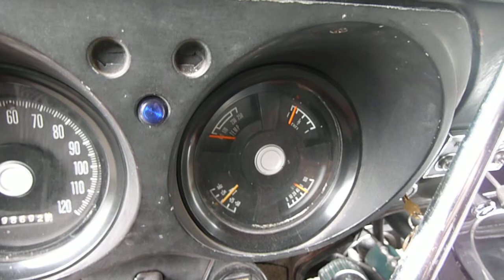Van Idle and Rev Under Doghouse Feb 2013